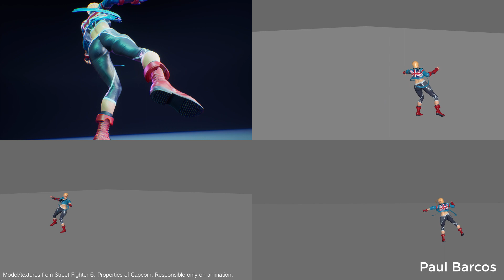Cammy Tricking 3D Animation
Just sharing my personal animation with Tricking.

Models/textures from Street Fighter 6. Properties of Capcom. Responsible only on animation.